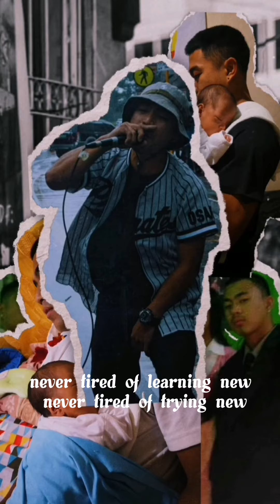Dream Come True - Bullet (BEATS BY DON RUBEN )